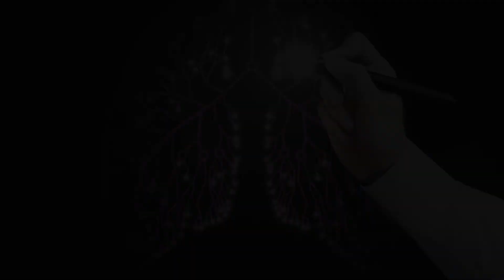Anti-Aging- Week3 - “Activate genes @Lungs”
Anyone for some Anti-Aging?

This weeks’ code aligns the genes that control anti-aging with regard to your Lungs. They come from the Energy Balancing by Numbers Codes.

- Follow along and repeat the Code with your host Nancy.
- Picture the Code entering your energetic space and balancing what’s out of balance.

 Each weeks’ code will build upon the previous….

This code will release, rewire, rebalance, and replenish what’s out of balance in this regard. These codes are powerful… Be sure to drink plenty of water over the next few days to assist with detoxification.

Watch one of my monthly videos to learn the installation technique.
Then do an ‘install’ for yourself which will amplify this code.

► If you are enjoying the Codes please spread the word… and consider supporting this work by buying me a cup of coffee. ☕️    Thanks in advance.

Nancy Allen is a Master Energy Trainer, Clairvoyant,  and Certified Code Practitioner.

••• Join me for Meditation Monday •••
A fresh take on Meditation… This is ‘Active’ Meditation… MedActív™ …  where we will Rewire Your Brain, Open Your Heart, and Clear Your Chakras to promote a healthy and abundant life… and of course we will support the meditations with QUANTUM HEALING CODES.

[additional collections of weekly codes posted in the group]

Go to YourEnergyRX.com Code Carriers Closet where you can:

Order a CodeAlchemy™ Wristband:
•• Choose from Brain Stabilization Code or Grounding & Motivation Code…
… wearing these wristbands is like mainlining the code.

- Grab your FREE ENERGY TOOLS….

- Book A Personal LIVE CLEAR™ Healing Session

- Book A Personal LIVE Code Session for YOUR SPECIFIC concerns or desires.

- Download Coded Archangel Activations

- Download Masterclasses & Workshops

Quantum Healing Codes Courtesy:
- CodeAlchemy™ - YourEnergyRX.com

[This weeks’ code dictates that I deliver this disclaimer…  I am not a medical doctor… hints, tips, or suggestions posted on this feed are performed at the energetic/ spiritual level of vibration, and do not replace the advice or recommendations of a qualified medical practitioner.]